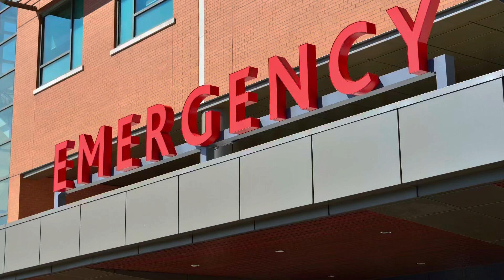Don’t Peek!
Meldrake discovers that childish games have grownup consequences!